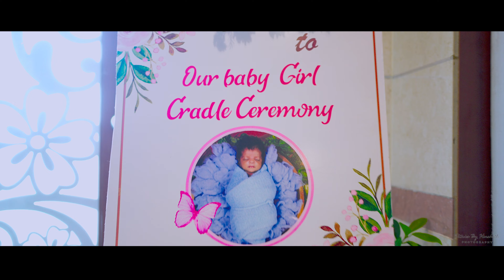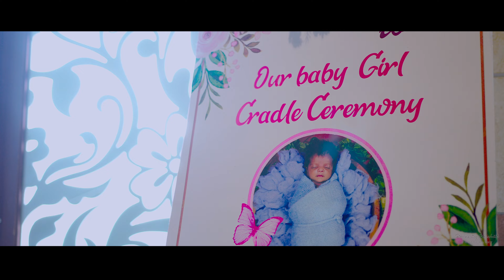Cradle Ceremony Of Gaddam Thanvi !!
Booking are open up to 24/7

We are a leading wedding cinematic wedding videography coverage company based on Hyderabad

We Do,
music video
wedding Sagan
birthday event

           Crafting memories, capturing moments. Wedding | Cinematography | Fashion photography |
Hyderabad📍